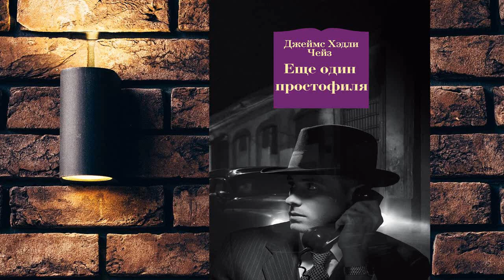Еще один простофиля. Зарубежный Детектив (Джеймс Хэдли Чейз) Аудиокнига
Описание книги
Предлагаем вашему вниманию аудиокнигу Д.Х. Чейза «Еще один простофиля». За полвека писательской деятельности британский автор детективов Рене Брабазон Реймонд (1906–1985) опубликовал около девяноста криминальных романов и сменил несколько творческих псевдонимов. Самый прославленный из них – Джеймс Хэдли Чейз. «Я, как ищейка, беру след и чую, чего хочет читатель. И что он купит» – так мэтр объяснял успех своих романов, охотно раскрывая золотоносный секрет: читателей привлекают «действие и ритм». В XX веке не осталось места неспешным старомодным историям, в которых эксцентричный сыщик расследует загадочное убийство аристократа в декорациях уютного загородного особняка; по законам нового времени детектив пускает в ход револьвер едва ли не чаще, чем дедукцию.

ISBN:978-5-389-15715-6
Переводчик:Андрей Герасимов
Чтец:Сергей Горбунов
Правообладатель:Азбука-Аттикус